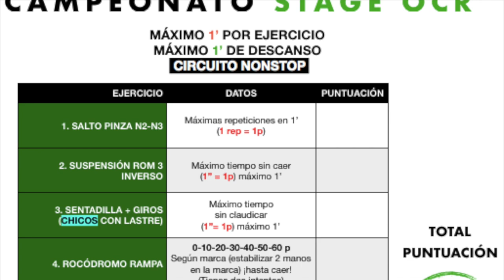CAMPEONATO STAGE OLLLU 2019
10 PRUEBAS PARA PUNTUAR
+ 1 EXTRA POINT

LAS 4 MEJORES PUNTUACIONES PASAN A LAS SEMIFINALES:

SEMIFINAL: ¿QUIÉN LLEGARÁ MÁS LEJOS?

LOS VENCEDORES DE LA SEMIFINAL PASARÁN A LA FINAL:

FINAL: ¿QUIÉN LO HARÁ MÁS RÁPIDO?